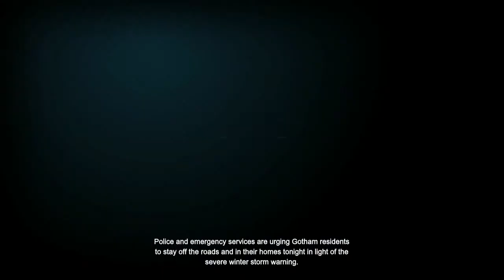Batman: Arkham Origins Gameplay Walkthrough Part 1 - The Legend Begins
NEW Batman: Arkham Origins Gameplay Walkthrough will include a Live commentary and also a review at the end of the game! Hope you enjoy this new series and if you like this content please be sure to hit that subscribe button to stay tuned with new gameplays and updates also leave a Like to show your support!

Batman: Arkham Origins features an expanded Gotham City and introduces an original prequel storyline set several years before the events of Batman: Arkham Asylum and Batman: Arkham City, the first two critically acclaimed games of the franchise; Taking place before the rise of Gotham City's most dangerous criminals, the game showcases a young and unrefined Batman as he faces a defining moment in his early career as a crime fighter that sets his path to becoming the Dark Knight; As the story unfolds, players will meet many important characters for the first time and forge key relationships.

Developer: Warner Bros. Games Montréal and Splash Damage Multiplayer

Villain List - Black Mask, Deathstroke, The Penguin, Deadshot, Joker, Bane, Anarky, Copperhead, Firefly, Mad Hatter, Lady Shiva, Riddler